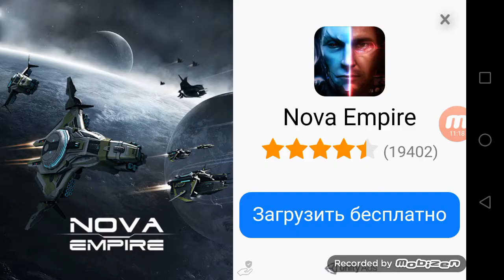Stick War:Legacy прохождение #2